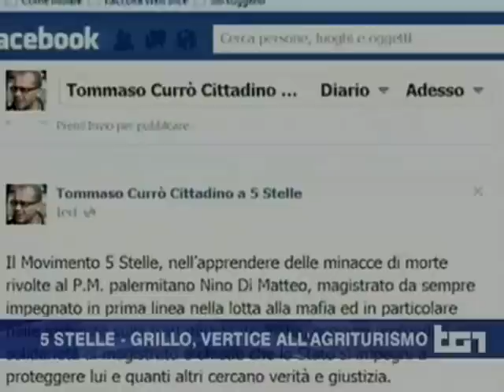5 Stelle - Grillo, vertice nell'agriturismo